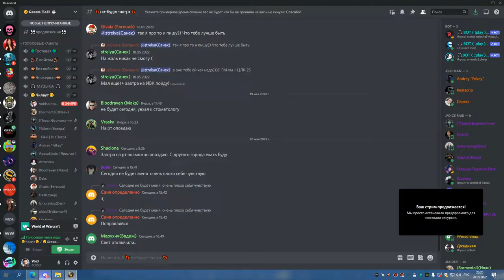3я часть ЦЛК 25об ДЦ до вальки 20 05 22